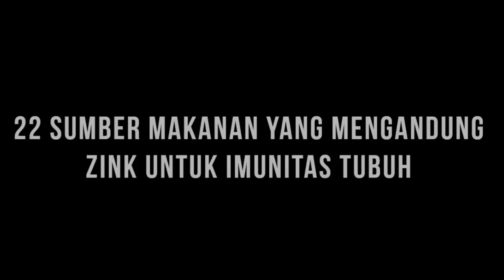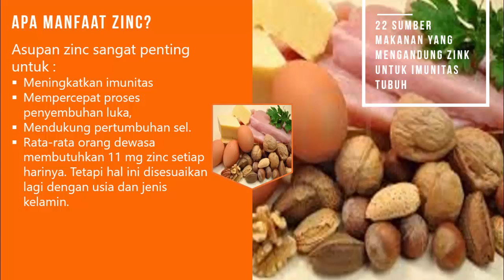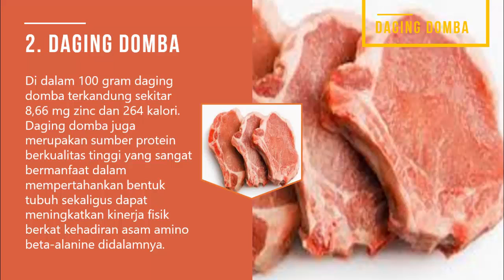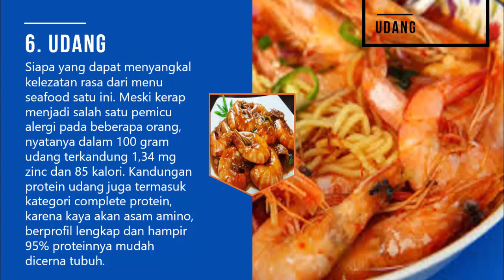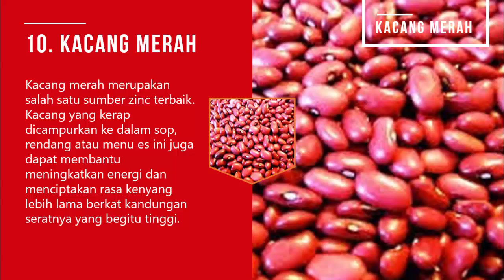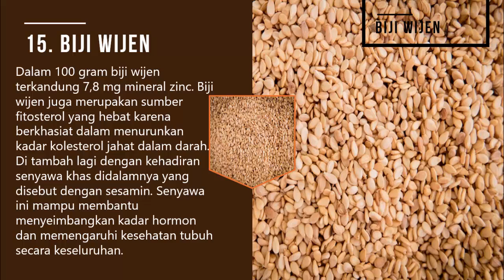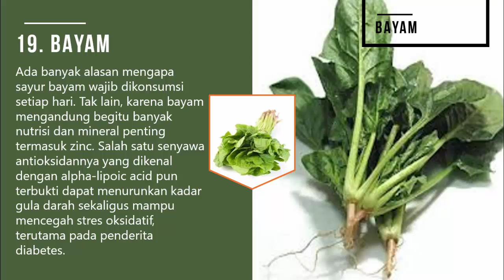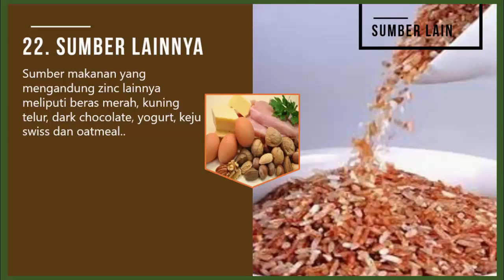22 Sumber Makanan Yang Mengandung Zink atau Zinc (seng) Untuk Imunitas Tubuh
Hallo sahabat pencinta resep makanan bergizi,channel ini adalah membahas segala hal tentang pola hidup sehat, dan kesehatan, selain itu channel ini juga membahas segala hal yang berkaitan dengan makanan bergizi, resep masakan, vitamin, nutrisi, food network, memasak atau cooking, review makanan, resep atau recipes, resep vegetarian atau vegan recipes, resep makanan, makanan tradisional, diet, chef, juga berkaitan dengan kuliner, baik kuliner makanan nusantara atau mancanegara.
Asupan zinc sangat penting untuk meningkatkan imunitas, mempercepat proses penyembuhan luka, hingga mendukung pertumbuhan sel.
Rata-rata orang dewasa membutuhkan 11 mg zinc zink setiap harinya. Tetapi hal ini disesuaikan lagi dengan usia dan jenis kelamin.
Dari golongan daging, zinc banyak terdapat pada daging sapi, daging domba, daging ayam, dan daging kalkun.
Makanan yang mengandung zinc dari golongan seafood meliputi kepiting, udang, tiram, salmon, dan lobster.
Untuk camilannya, Anda bisa mendapatkan asupan zinc atau zink dengan makan kacang merah, kacang tanah, kacang meta, almond, atau kacang polong.
Kombinasikan berbagai makanan sumber zinc tersebut ke dalam menu makan sehari-hari agar tidak kekurangan zinc dalam tubuh.
Di vidio ini akan dibahas tentang 22 sumber makanan yang mengandung xink atau zinc untuk imunitas tubuh